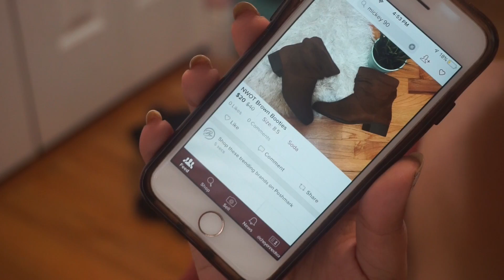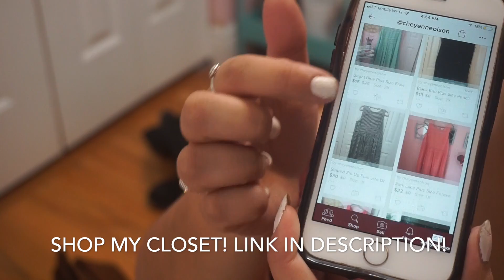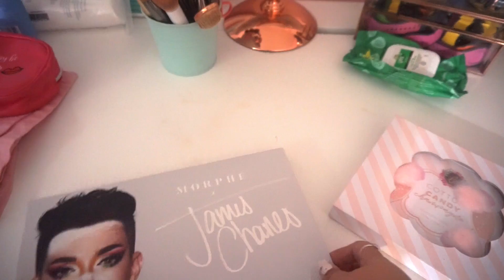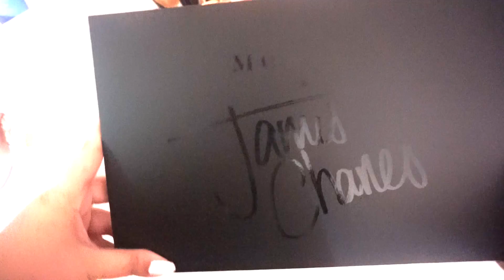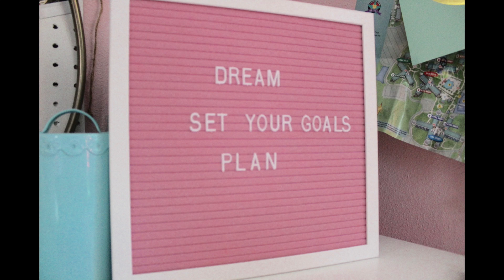Clean With Me! | Cleaning Motivation (Mini Ulta Haul)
This video is about Clean With Me! | Cleaning Motivation!

All the music used were downloaded from the free YouTube music library!